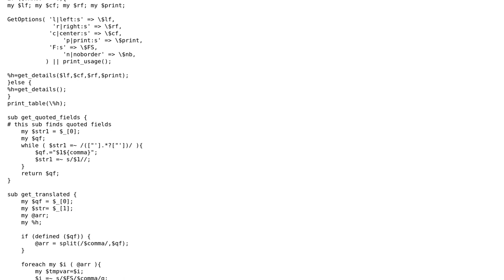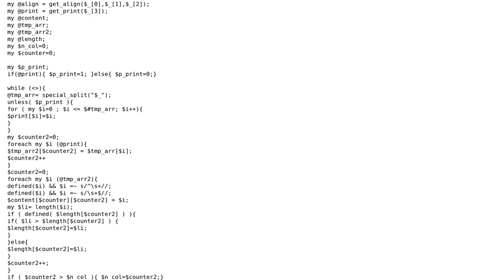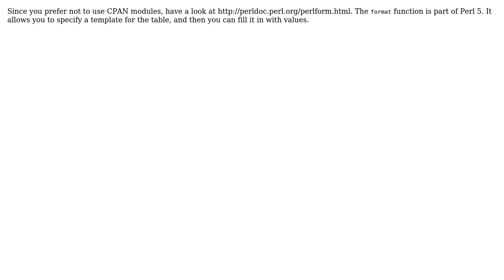Code Review: Command line tools to format tables (3 Solutions!!)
Code Review: Command line tools to format tables

With thanks & praise to God, and with thanks to the many people who have made this project possible! | Content (except music & images) licensed under CC BY-SA | Music | Images & others | With thanks to user Tiago user stevenl user Jamal user Christopher Cashell user 200_success and the Stack Exchange Network Trademarks are property of their respective owners. You are responsible for your own actions.